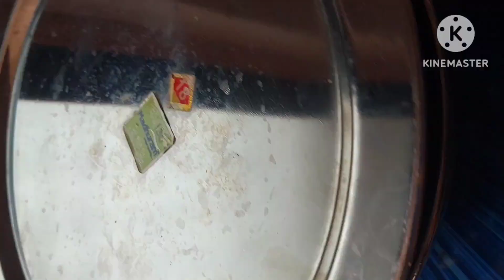is trhe se krele ki sabji bnayenge to bache bhi khayenge I krele ki sabji ki recipe 😋 I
is trhe se krele ki sabji bnayenge to bache bhi khayenge I krele ki sabji ki recipe how to make krele ki recipe
is video me krele ki sabji ki recipe batayi I
krele ki sabji ki recipe
how to make krele ki recipe
krele ki sabji
krele ki sabji kese banaye
how to make krele recipe
sc vlog